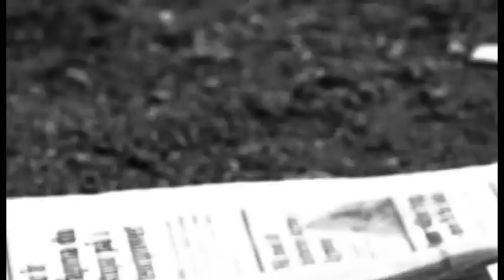Adam and the Trees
A boy becomes a man, by turning into nothing.

Composition is Fratres by Arvo Pärt.